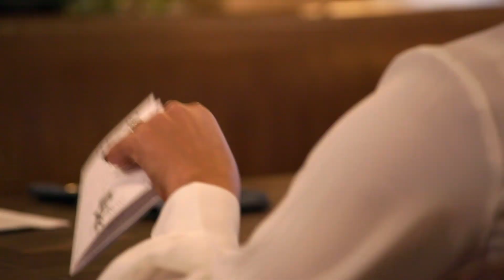Shanique Seeks Real Estate Advice From Josh Altman | Season 2 | Married To Medicine: LA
Shanique Drummond seeks real estate advice from Josh Altman of Million Dollar Listing: Los Angeles.